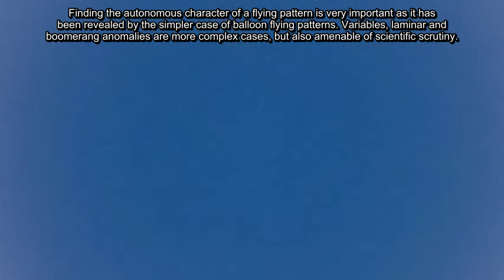Boomerang Anomalies 05/15/17 1:49pm-1:53pm EST.